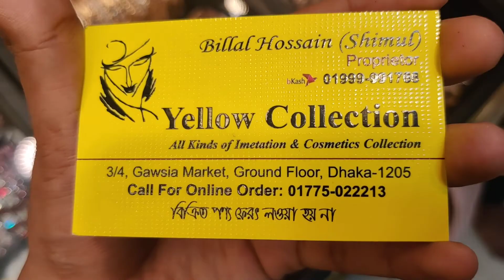পাইকারী দামে গাউছিয়া মার্কেট থেকে কানের দুল কিনুন /gausia market jewellery collection